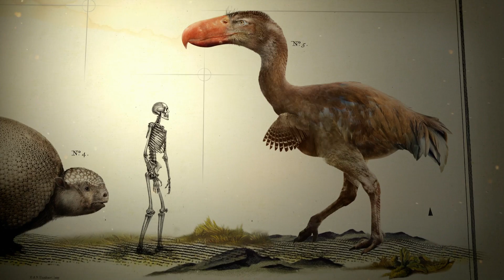What Happened to the Prehistoric "Terror Bird"? | Nature Bites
Patrick Aryee explores the prehistoric terror bird, an ancient creature that towered over their human counterparts.

Phorusrhacids, colloquially known as terror birds, are an extinct clade of large carnivorous flightless birds that were one of the largest species of apex predators in South America during the Cenozoic era; their conventionally accepted temporal range covers from 62 to 0.1 million years ago.

From Big Beasts: Last of the Giants Season One Episode One: Shot across the continents of Australia, Asia, the Americas and Africa, this three-part nature documentary series delves into the Earth's biggest beasts, from five-ton elephant seals to the dignified African lion. Biologist Patrick Aryee embarks on a global mission to explore the biggest beasts and the conservation challenges that face them in an ever-changing world. Full of beautiful natural history photography, illustrated graphics of extinct gigantic beasts and stunning close encounters, this series looks at why size really does matter in the natural world.